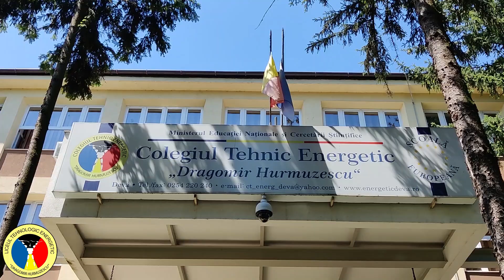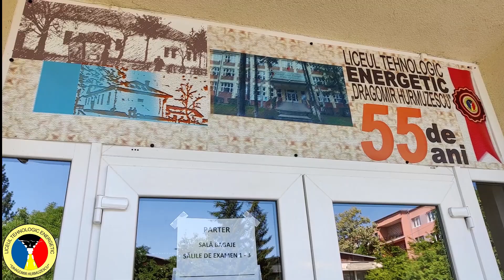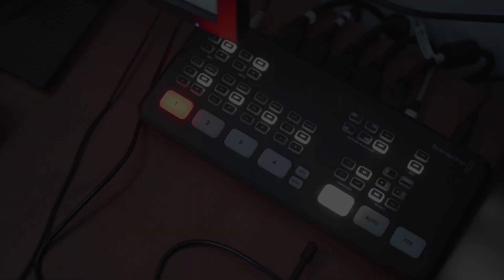Bacalaureat 2022 cu energie și entuziasm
Absolvenții de liceu susțin în aceste zile examenul de Bacalaureat. Numit și „examenul maturității”, promovarea examenului de Bac le va permite să se înscrie la facultate.

Cum s-au descurcat absolventii Liceului Tehnologic Energetic Dragomir Hurmuzescu Deva la proba scrisă la Limba Română aflati din materialul următor.

Ministerul Educației a publicat baremele de corectare după ora 15.00 pe edu.ro.